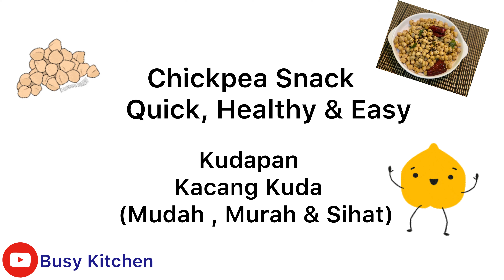Chickpea Snack Recipe | Resepi Kudapan Kacang Kuda | Healthy Chickpea Recipe | Vegetarian & Vegan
As a rich source of vitamins, minerals and fiber, chickpeas may offer a variety of health benefits, such as improving digestion, aiding weight management and reducing the risk of several diseases. Additionally, chickpeas are high in protein and make an excellent replacement for meat in vegetarian and vegan diets.

Perfect Snack for the family 😊Good luck trying 😊